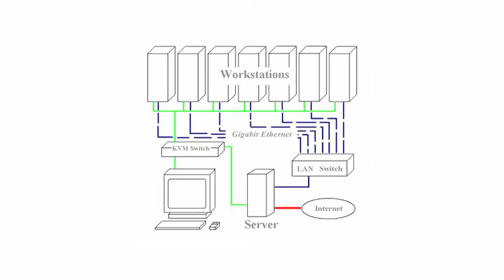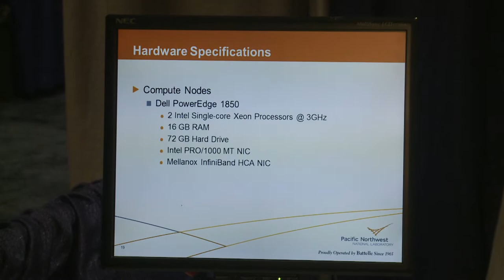Clark State Community College Students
Don Wheeler and Ben Schneider join Gordon for an interview.